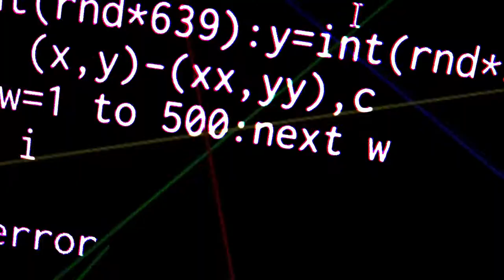【実食】ピーヨングやきそばじゃないよ激辛春雨ENDを食す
あの激辛MAX ENDよりもヤバイ!?
「ピーヨング　やきそばじゃないよ激辛春雨END」を食します!

こちらは6月10日よりローソンにて先行発売中です。
7月1日より一般発売となります。

BGM・SE
YouTubeオーディオライブラリー